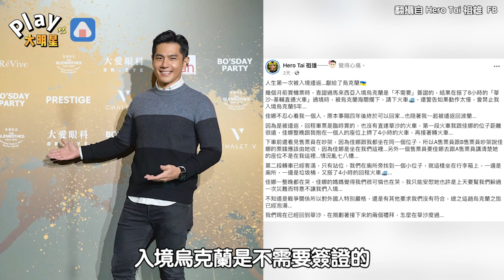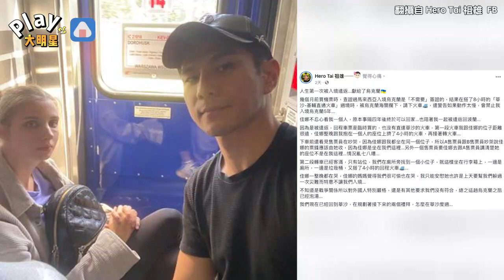祖雄入境烏克蘭遭遣返！ 老婆4年沒回家鄉「難過到哭一整晚」